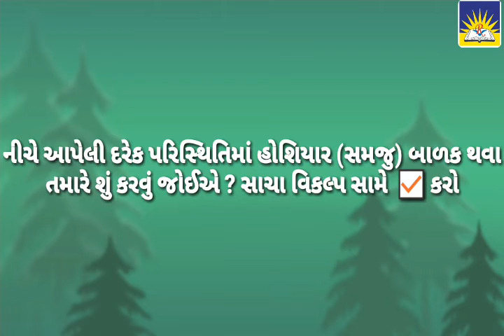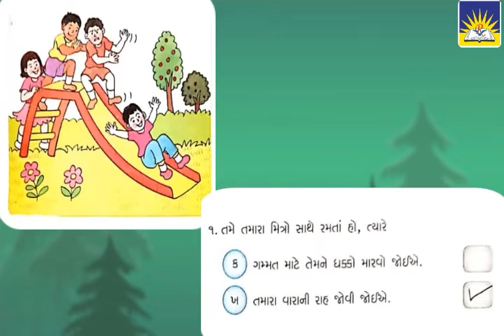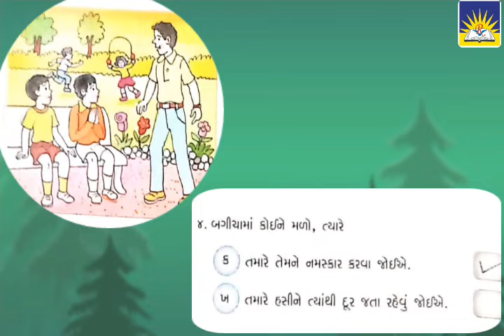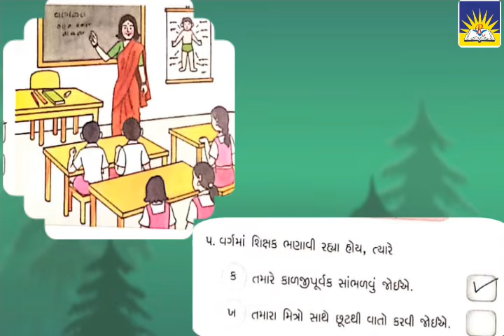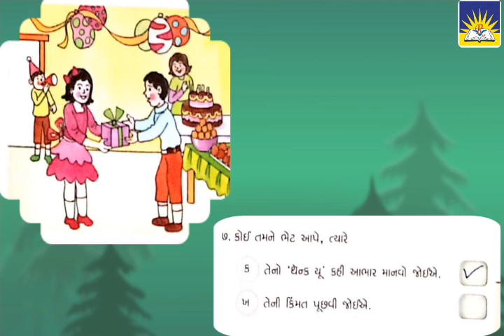ધોરણ-૩ વિષય-સામાન્ય જ્ઞાન પાઠ-૨૫ હોશિયાર (સમજુ) બાળક થાઓ...